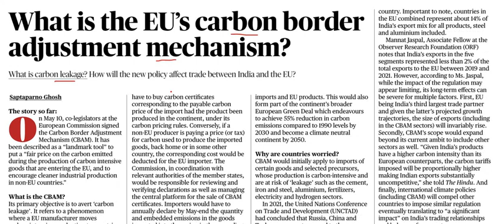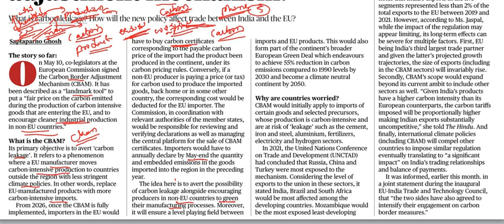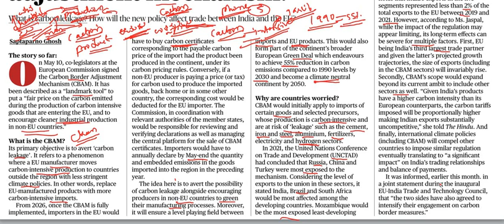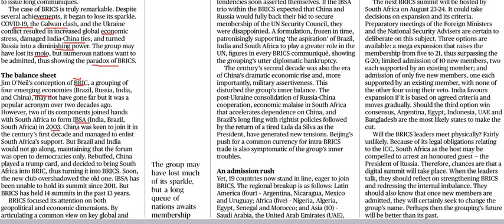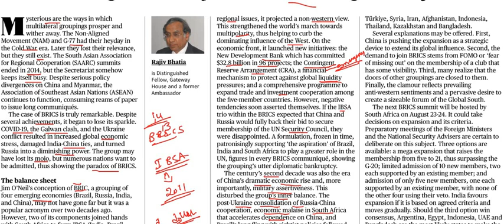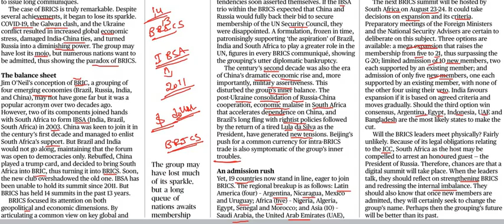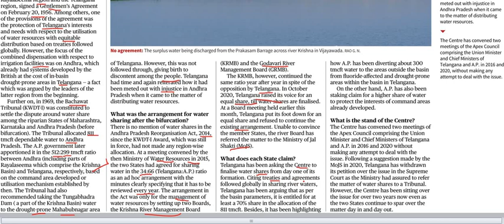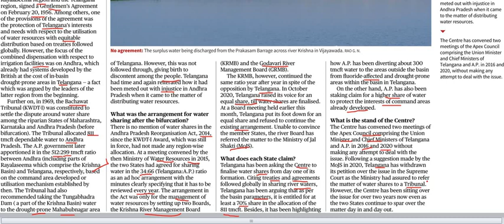Current Affairs 24th May 2023 || The Hindu News Analysis in Kannada by Classic Education